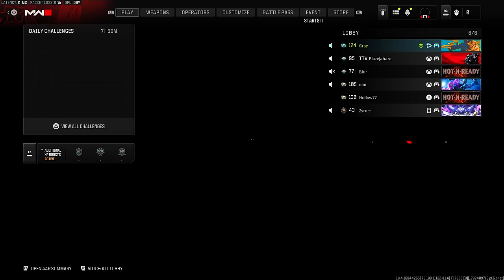this is why you don't tell the #1 Ranked Sniper to use an SMG